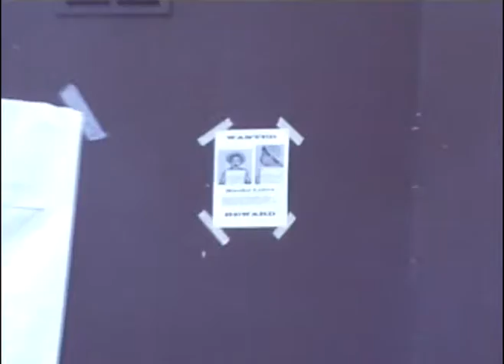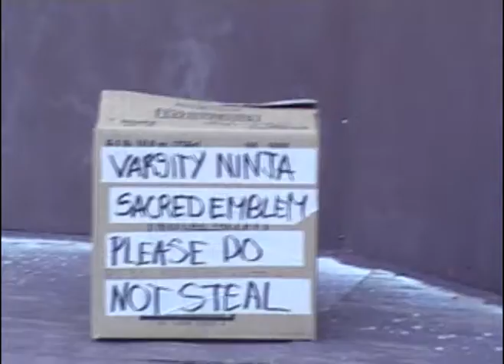Varsity Ninjas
The Ninjas are back and they mean business...